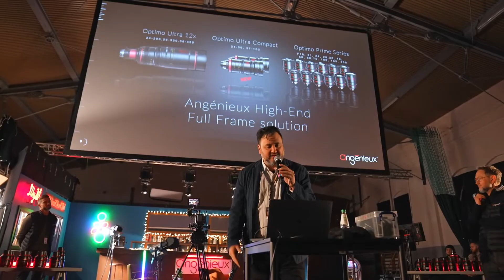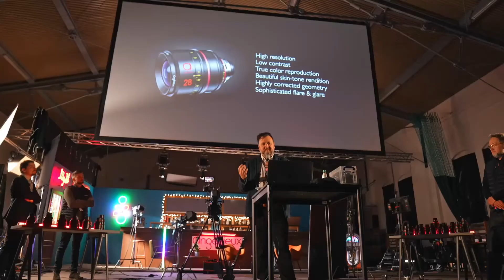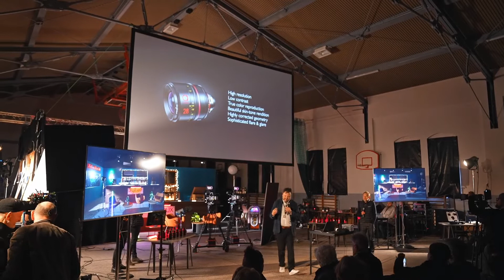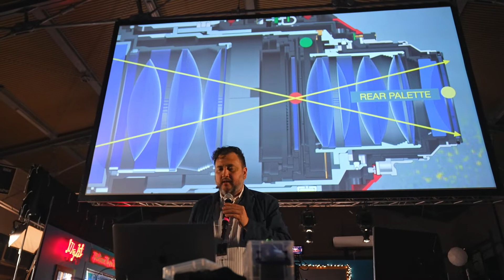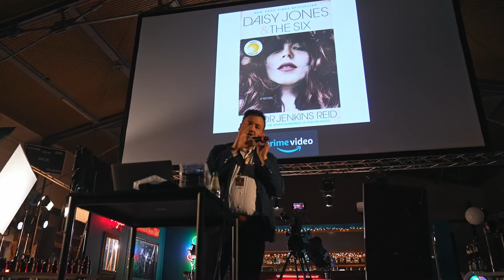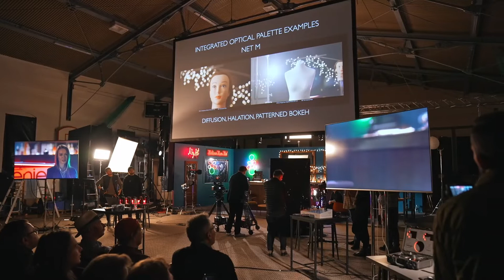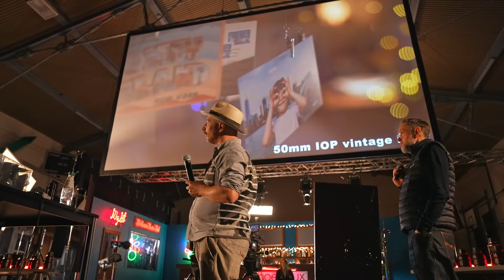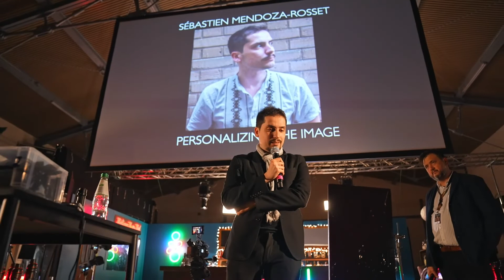Angénieux Optimo Prime and IOP workshop at Camerimage 2022